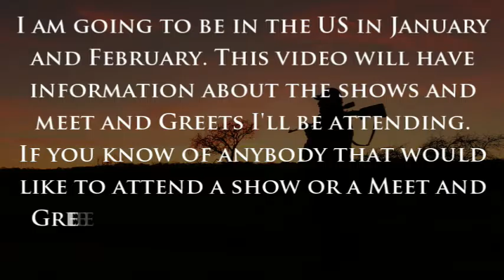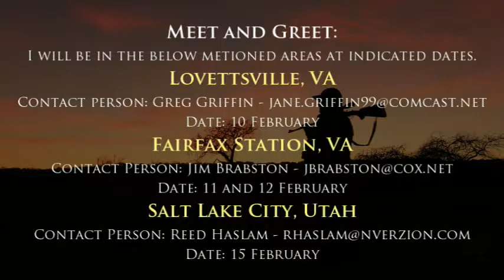US Itinerary - Brian Suddaby Safaris Africa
Produced by Bianca Suddaby